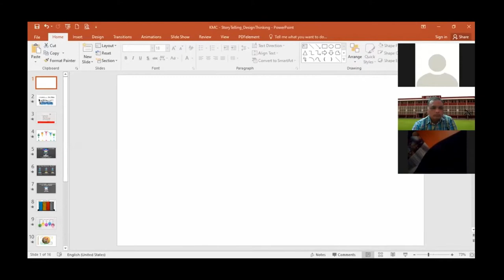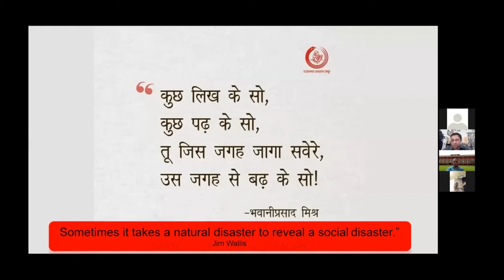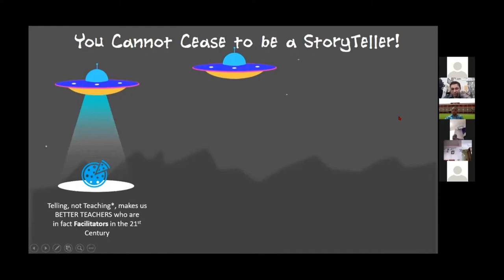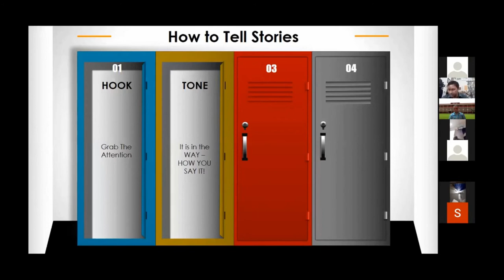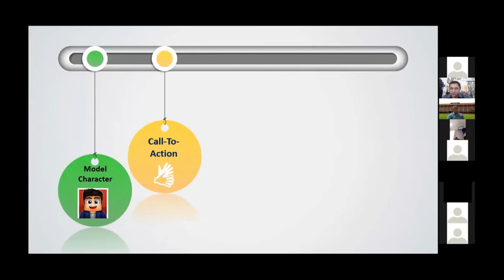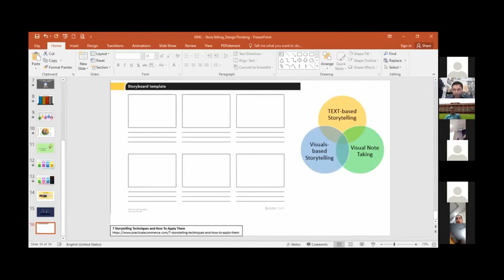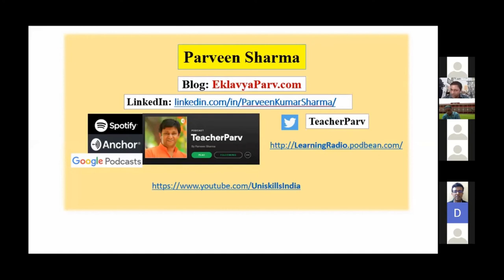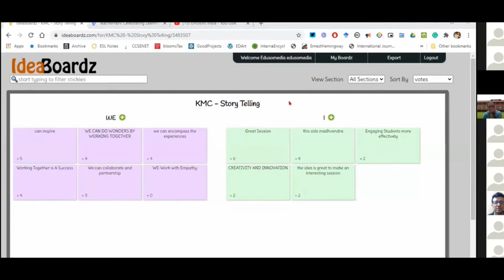A New Learning Approach with StoryTelling | Parveen Sharma | Design Thinking FDP by KMC Delhi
StoryTelling is selling at high demands these days. The Modern century of advancement and also of the infodemic has got us the charm back. Every civilization of the world started their learning and the dissemination with story telling. Knowledge went from one generation to next and has survived the tests of time and place.
Even in the age of magical advancements and an overwhelming rise in Artificial Intelligence usage, the fundamental human art and requirement rem
ain the same.
They love to Learn when it come as Story or is shared as if it is a story i.e. just the Story Telling Techniques, if not a plotted story.
Parveen Sharma gave this talk to participants of the ATAL Design Thinking FDP at Kirori Mal College, Delhi.

Courtesy: KMC Youtube Channel for the complete recording.